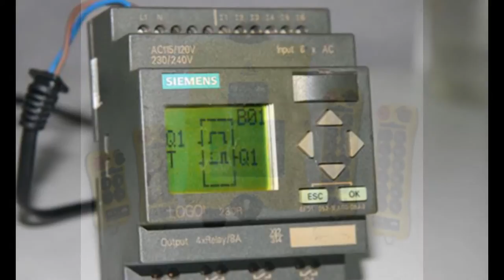Crane control: Crane remote control, pendant control, and cabinet control and electric pats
Crane controls overview: Remote crane controls, details, & crane controls specifications. Contact Dongqi Crane to get your crane controls. Dongqi Crane controls have your crane under control efficiently and safety.
Crane Controls
Emerged in the industry as a manufacturer and supplier, Dongqi Crane is engaged in offering Crane Controls. We supply and install various types of crane Control Systems to all kinds of electric hoists and overhead cranes.
Supply of crane controls
We supply a range of excellent quality remote crane controls and receiver kits that are easily integrated into the existing crane controls, enabling full operation of all motions and speeds including emergency stop features.

Crane controller: crane control panel and crane cabinets- Dongqi crane controller for overhead crane and gantry crane

Crane controller, crane control panel and crane cabinets for you to control your overhead crane and gantry crane. Types of crane controller at your selection, crane control panel and crane cabinets, etc. Dongqi crane controller system makes your crane under control.